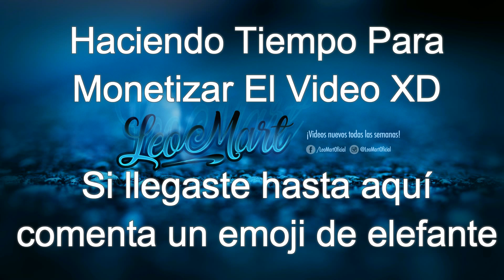Simplemente Gracias #2 - Tutorial Para Acordeon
Simplemente Gracias Acordeon tutorial teclas

Hola soy Leo Mart, en este canal encontrarás, Tutoriales, karaokes acusticos, piano, covers y muchas cosas relacionadas con la musica popular.